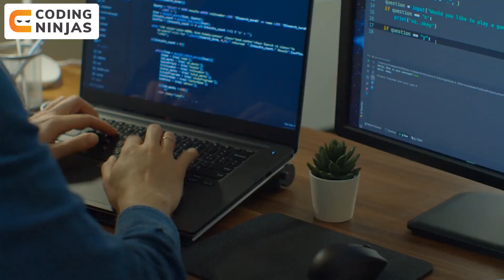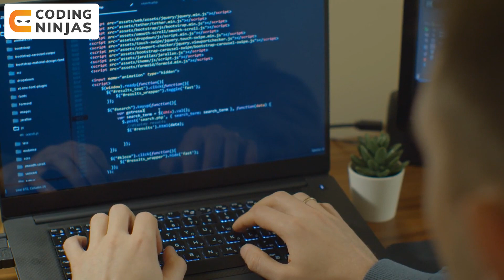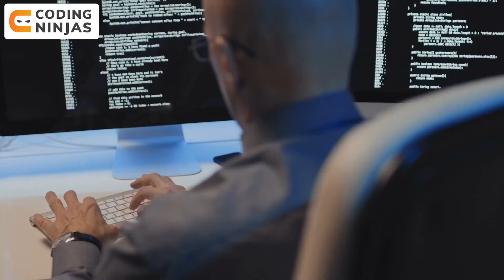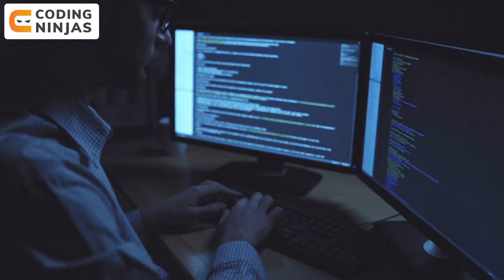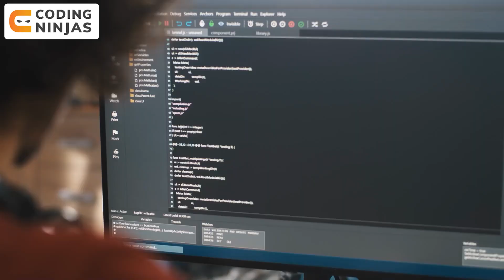How To Manage DSA and Web Development Together | Best Way To Manage DSA & Development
In this video, we will be talking about How To Manage DSA and Web Development Together

CHAPTERS:
0:00 - Intro
0:28 - How To Manage DSA & Web Development Together?
13:10 - Outro

Top COMPANIES To Apply For LATERAL ENTRY In INDIA 2022 |  @Coding Ninjas